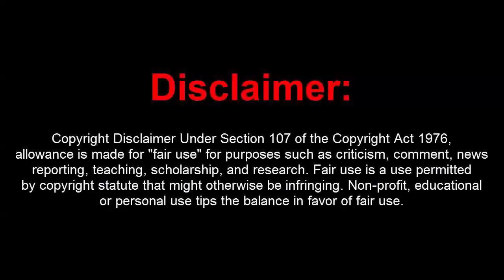GTA 5 Online 1.43 NoName Menu w/ 10M Unlimited Stealth Money+Hacks[FREE DOWNLOAD]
[DOWNLOADS]

STEAM VERSION && SOCIAL CLUB VERSION:
**Mod Menu:

[CREATOR: ]

Controls:
* = OPEN

[MUSIC]